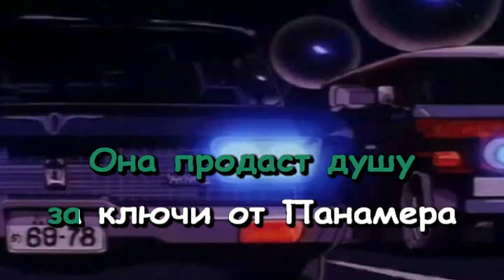GOODY - Panamera (Караоке)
Бит - Palagin
Ремейк - Pereponka Beats

По опросу)